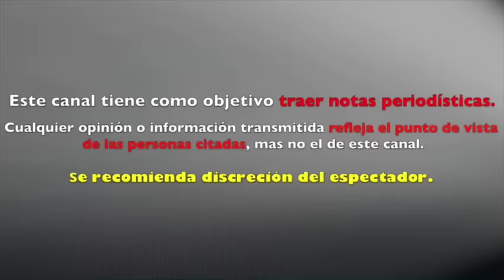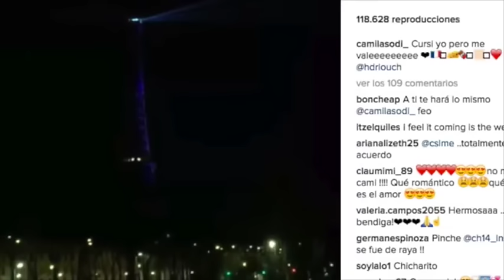Camila Sodi DESATA SOSPECHAS de EMBARAZO con CHICHARITO tras POLÉMICAS FOTOS